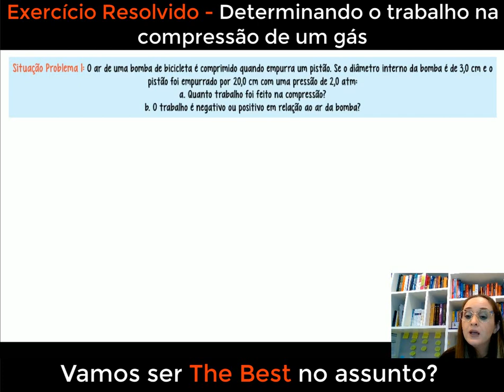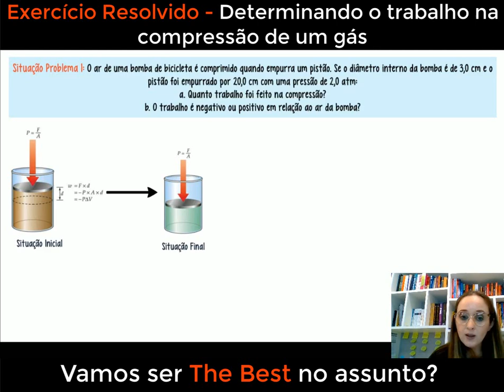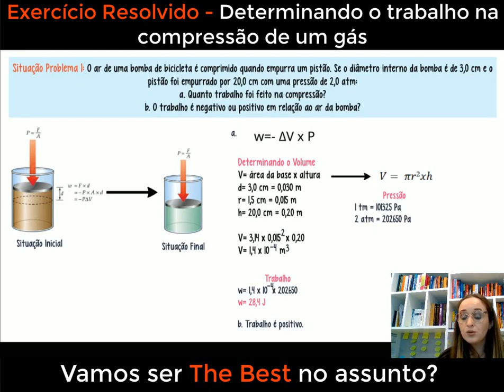Exercício Resolvido - Determinando o trabalho na compressão de um gás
Neste vídeo, vamos resolver um exercício desafiador sobre determinar o trabalho na compressão de um gás. Você já se perguntou como calcular o trabalho realizado quando um gás é comprimido? Vamos desvendar os segredos por trás desse processo e entender como a pressão e o volume estão diretamente relacionados ao trabalho realizado pelo gás. Com uma abordagem detalhada e explicações claras, você aprenderá a aplicar as fórmulas adequadas e compreender melhor os conceitos fundamentais da termodinâmica. Se você quer aprofundar seus conhecimentos em físico-química e dominar a determinação do trabalho na compressão de um gás, este é o lugar certo! Acompanhe esse vídeo e desvende todos os mistérios para se tornar um verdadeiro especialista na matéria. Vamos juntos desbravar a termodinâmica com a resolução desse exercício e expandir nosso conhecimento de forma dinâmica e envolvente!